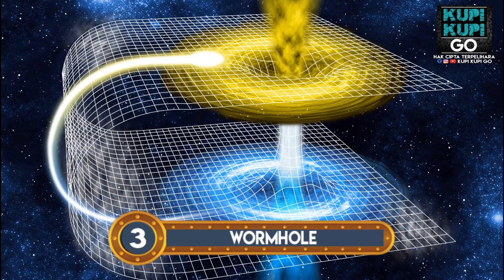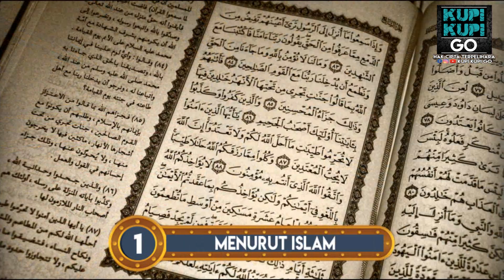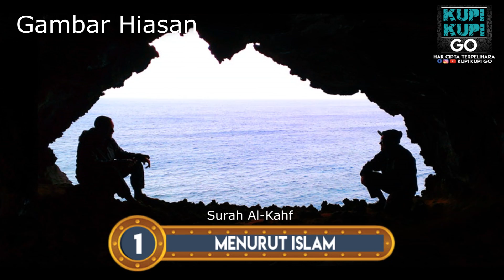5 Fakta/Teori Penjelajahan Masa